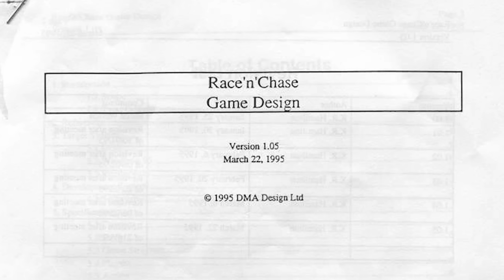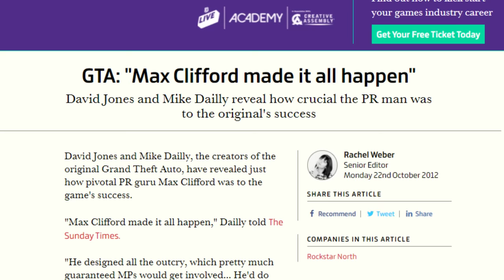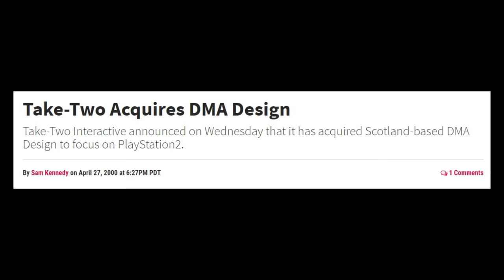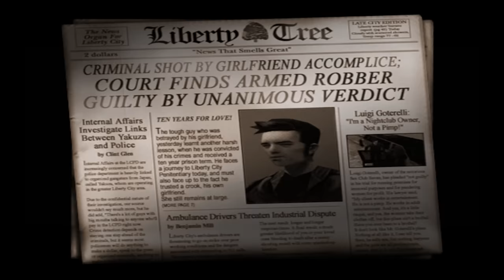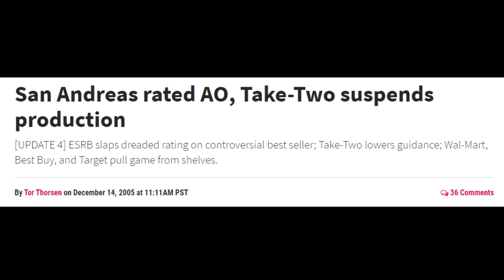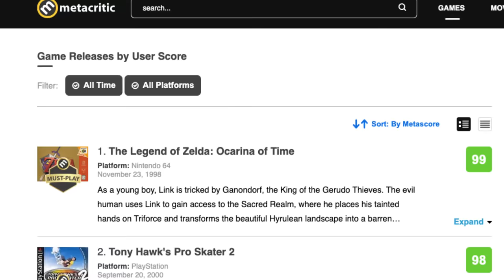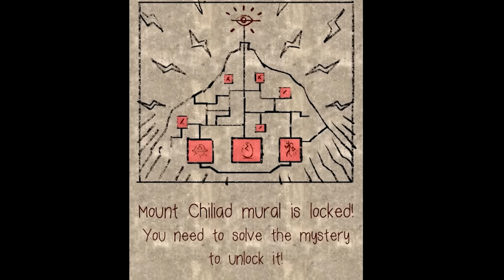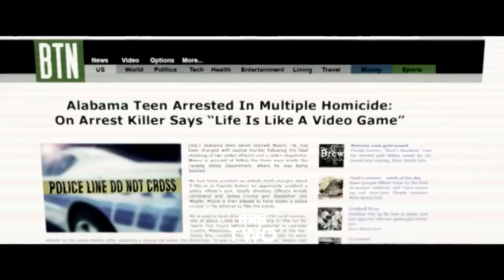History of Grand Theft Auto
Grand Theft Auto is one of the most venerated video game series of all time, so let's take a look at its history.

Grand Theft Auto has left a mark on the pop culture landscape that few franchises have done before  or since. To mark the 20th anniversary of GTA 3, and the announcement of GTA Trilogy: The Definitive Edition, let’s take a look at the History of Grand Theft Auto

00:17 - Grand Theft Auto (1997)
03:37 - Grand Theft Auto: London 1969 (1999)
05:05 - Grand Theft Auto: London 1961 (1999)
05:23 - Grand Theft Auto II (1999)
07:01 - Grand Theft Auto III (2001)
10:08 - Grand Theft Auto: Vice City (2002)
12:20 - Grand Theft Auto: San Andreas (2004)
14:17 - Grand Theft Auto Advance (2004)
14:45 - Grand Theft Auto: Liberty City Stories (2005)
15:22 - Grand Theft Auto: Vice City Stories (2006)
15:52 - Grand Theft Auto IV (2008)
19:13 - Grand Theft Auto IV: The Lost And Damned (2009)
19:59 - Grand Theft Auto: Chinatown Wars (2009)
20:50 - Grand Theft Auto IV: The Ballad Of Gay Tony (2009)
21:17 - Grand Theft Auto V (2013)
24:00 - Grand Theft Auto Online (2013)
25:06 - The Gamechangers (2015)